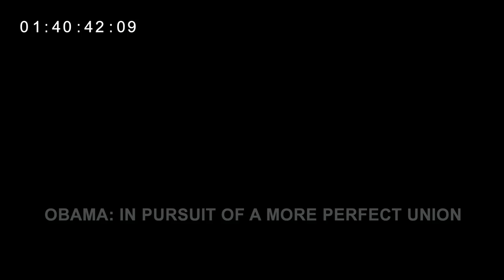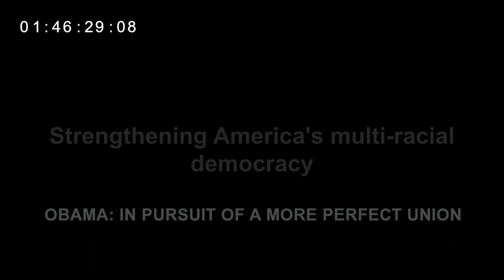Sherrilyn Ifill Interview: Personal Pride & Professional Perspective on Obama's Presidency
Sherrilyn Ifill describes why she initially thought Barack Obama would not win when he was first running for president and discusses the way in which race was an essential part of ​​undermining Obama’s candidacy, then later his presidency. Ifill examines the distinctions between a president and a civil rights leader.

Sherrilyn Ifill is the seventh President and Director-Counsel of the NAACP Legal Defense and Educational Fund, Inc. (LDF), and has held this position since 2013. After graduating law school, Ifill began her career as a Fellow at the American Civil Liberties Union, and in 1988 joined LDF’s New York office as an Assistant Counsel. After five years of litigating voting rights cases, Ifill left LDF in 1993 to join the faculty at University of Maryland School of Law. There, she spent 20 years teaching civil procedure and constitutional law, while simultaneously litigating and consulting on a broad and diverse range of civil rights cases. Ifill has published academic articles in leading law journals, and op-eds and commentaries in leading newspapers. In 2007, her book On the Courthouse Lawn: Confronting the Legacy of Lynching in the 21st Century was credited with laying the foundation for contemporary conversations about lynching and reconciliation. In 2013, Ifill rejoined LDF and has been a frequent public commentator on racial justice issues, participating in President Obama’s Task Force on 21st Century Policing.

From the 2021 three-part HBO documentary series Obama: In Pursuit Of A More Perfect Union. The personal and political journey of President Barack Obama is explored that weaves together conversations with colleagues, friends, and critics, alongside his own speeches and interviews.

Sherrilyn Ifill, President, NAACP Legal Defense Fun
Interviewed By: Peter Kunhardt
Interview Date: November 13, 2018